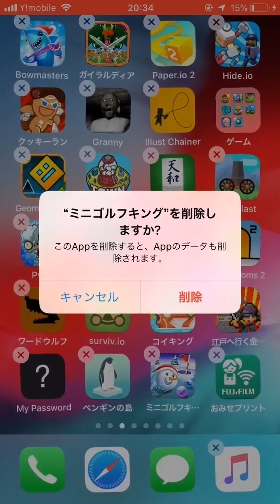【ミニゴルフキング】広告で見かけたゲームやってくシリーズ